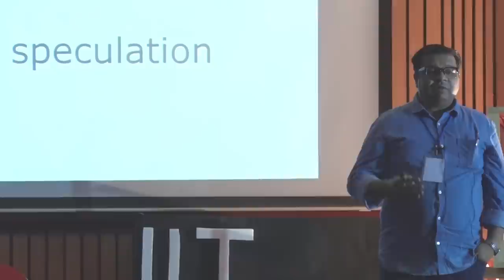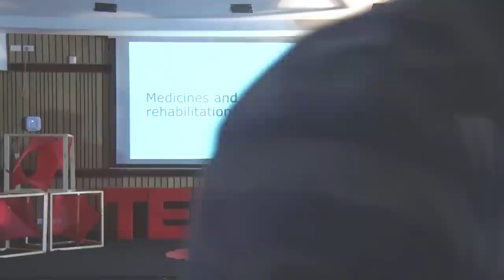Inside the Bottle of Alcohol | Sukant Khurana | TEDxIITKanpur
“What reactions does alcohol evoke?”, is the beginning of a highly insightful talk that walks one through the “Good, Bad and Ugly’ of alcohol. Memories with friends, depression, loneliness, solitude, euphoria, are just a few of the many altered feelings. The speaker discusses how dosage, frequency, context under which the consumption is done affect the reaction and the emotions that are evoked. Going deep into the history of alcoholism and speculating the drink to be an interesting neuromodulator, he highlights the ugly of it - leaving the consumer powerless, creating health issues, inducing hyperactive reactions, arousing criminal mindset and sometimes even leading to sextual disfunction. He emphasises on the need to open up on the issue, to come forward and talk, and the fact that accepting a problem is the first step towards curing it, in this case not only via rehabilitation but also medicine. Highlighting how data can guide our way, he feels it can be major player in analysing the perception of people towards alcohol and a driving factor in policy and decision making.

Dr. Sukant Khurana is a scientist, artist, writer, podcaster, and movie maker, who is focusing his various talents to deal with the complexity of problems of alcoholism. He combines data science work in global alcoholism patterns with conducting massive on ground surveys about mental health issues in developing countries like India, where government data is not sufficient. In addition, Dr. Khurana is working within the auspices of CDRI, his host institution, on creating two podcasts for common folks, one on neurological disorders and other on IOT. Parallely, he is creating several series on alcohol in form of a unique art form, which has been hailed by art critics as a "new synthesis" of combining several genera to the service of a message. Taking all un-clichéd ways, crossing boundaries of neurobiology, mathematics, data-science, citizen-science, drug discovery, art, and public interaction, he is passionate about conveying the nuances of alcohol and alcoholism to the masses.